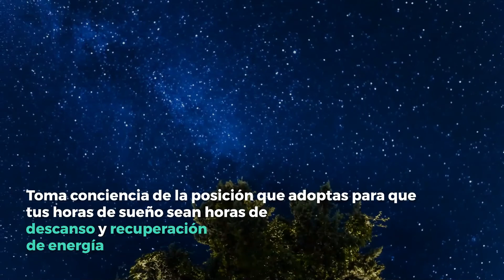Cuál es la mejor postura para dormir 💤